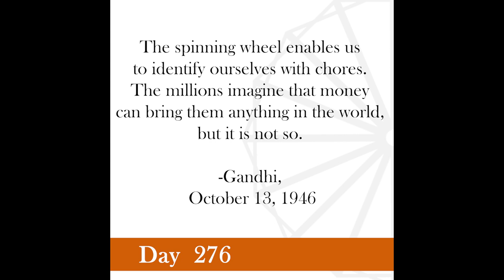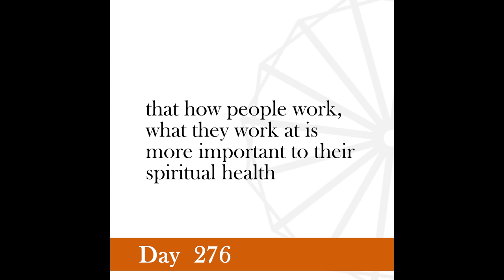Nonviolence Daily | Day 276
The spinning wheel enables us to identify ourselves with chores. The millions imagine that money can bring them anything in the world, but it is not so.
-Gandhi, October 13, 1946